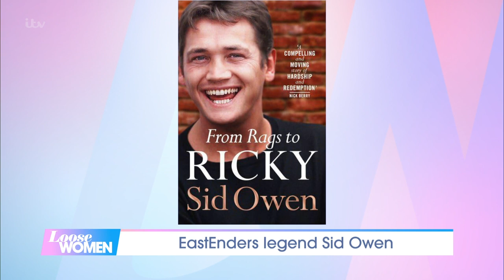EastEnders' Sid Owen On His Difficult Childhood & Journey To Fame As Ricky Butcher | Loose Women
Sid Owen speaked to us about his memoir and how he overcame previous struggles detailing the crazy journey that got him to where he is, with a childhood filled with petty crime, family tragedy and how acting became an escape. He is best known for his 18-year run as the hapless but loveable EastEnders character Ricky Butcher. Sid joined us to share what it was like to work with Albert Square’s legends, how Hollywood star Al Pacino almost adopted him and whether a return to the EastEnd is on the cards?